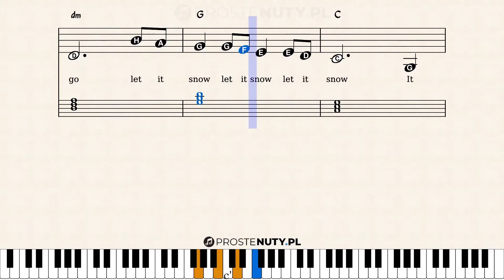Jak zagrać ♫ Let it snow ♫ na keyboardzie